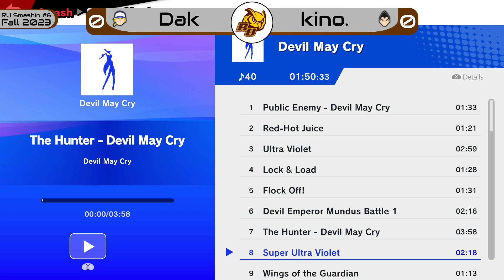Dak vs kino.(Losers Round 3) | Ultimate Singles | RU Smashin' Fall 2023 #8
Raw upload from a set of the Ultimate Singles event at RU Smashin' Fall 2023 #8.